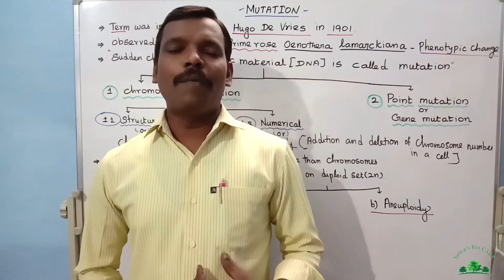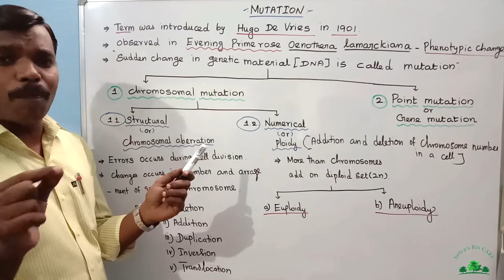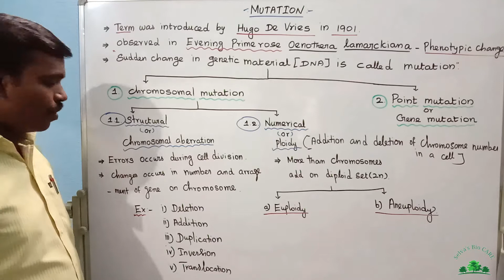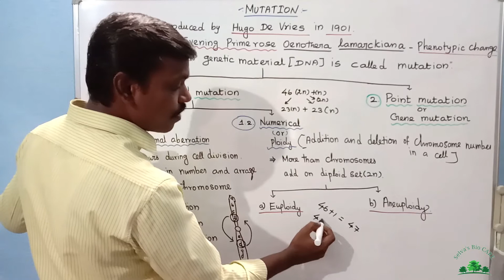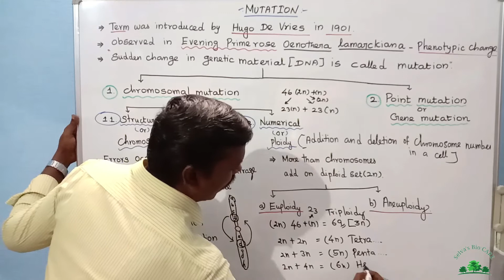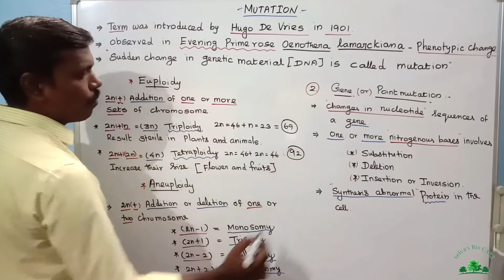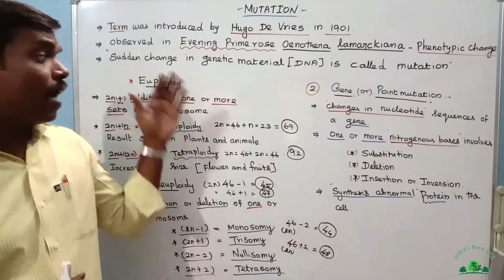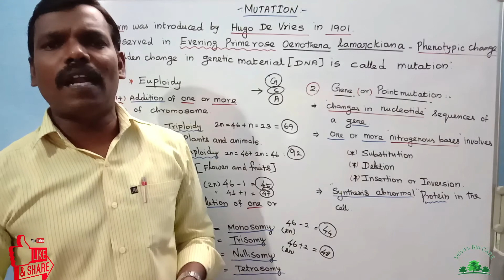10th - Unit: 18 - Heredity. Part - 15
Mutation and types.